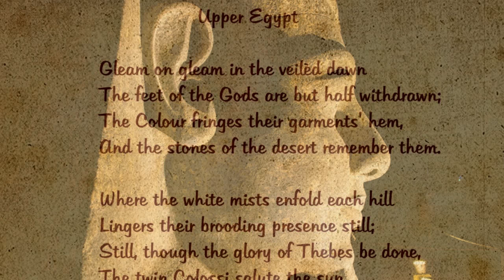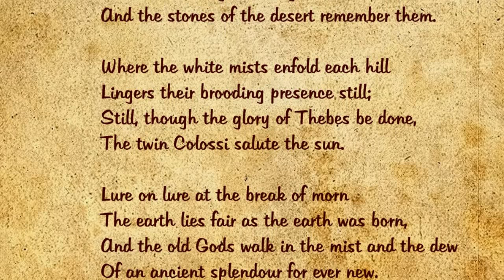The Secret Chamber by Diane & David Arkenstone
Album: Echoes of Egypt
Song: The Secret Chamber

Friends know about my passion for ancient Egypt.
Thanks to Truus and Willem, they invited me to an exhibition in Amsterdam about the King Tutankhamun.
I have beautiful memories.
It's just incredible to see what Carter discoverd in 1922.

UPPER EGYPT

Gleam on gleam in the veilèd dawn
The feet of the Gods are but half withdrawn;
The Colour fringes their garments' hem,
And the stones of the desert remember them.

Where the white mists enfold each hill
Lingers their brooding presence still;
Still, though the glory of Thebes be done,
The twin Colossi salute the sun.

Lure on lure at the break of morn
The earth lies fair as the earth was born,
And the old Gods walk in the mist and the dew
Of an ancient splendour for ever new.

~ Poem by Teresa Hooley  (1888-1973)